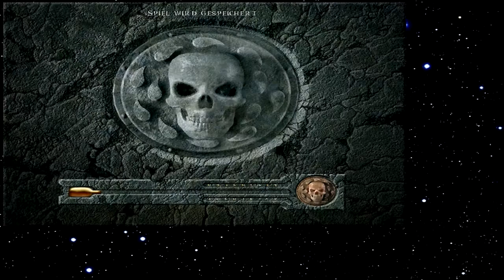Let's Play Baldur's Gate 151 - Eine irre Wache mit seinen irren Hunden (Deutsch)